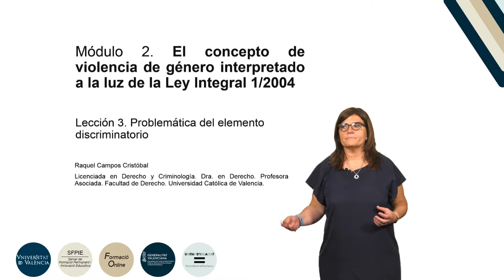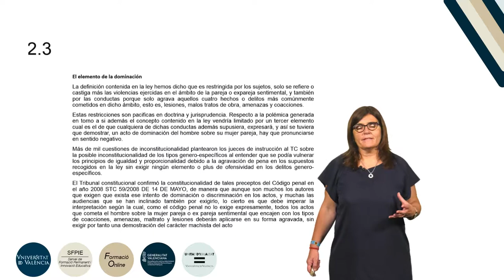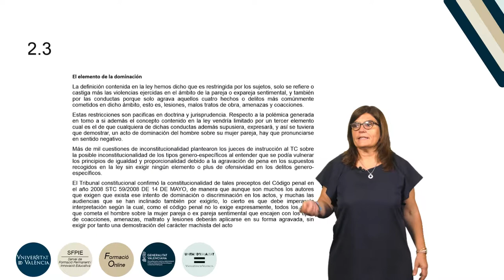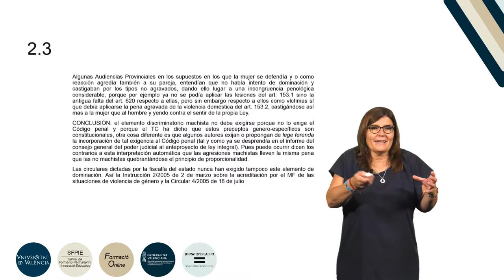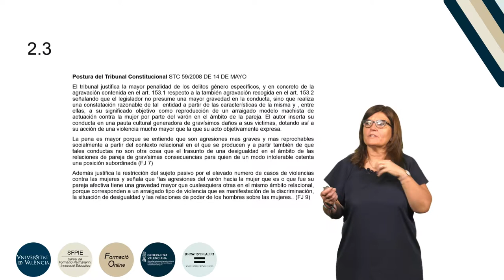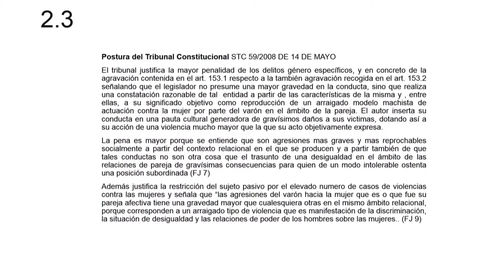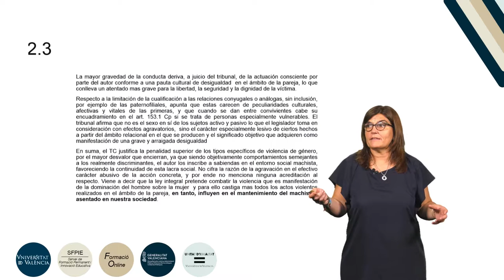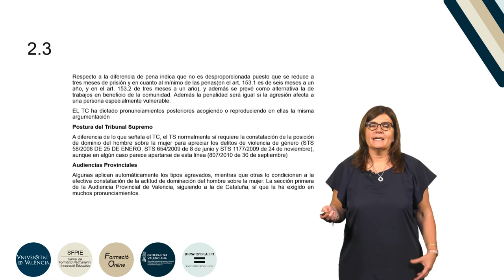1.2.3. Problemática del elemento discriminatorio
Autor: Campos Cristóbal, Raquel. Curso: Formación básica en materia de violencia de género. Resumen: En este video se aborda el elemento de la dominación según la postura del Tribunal Constitucional. Año: 2019.